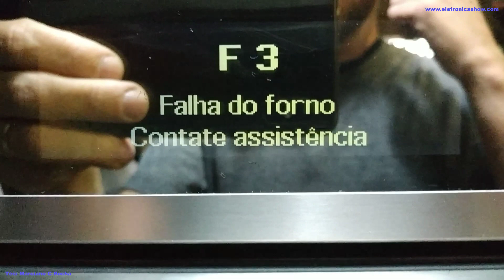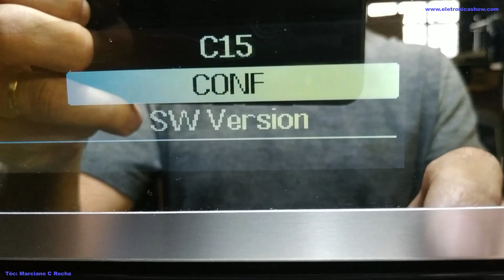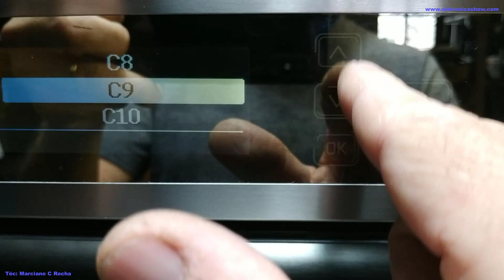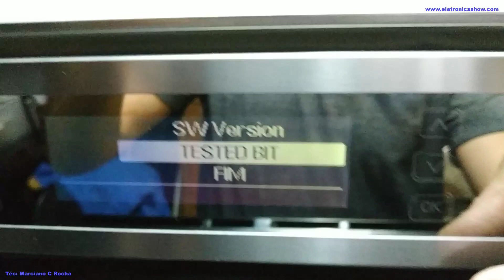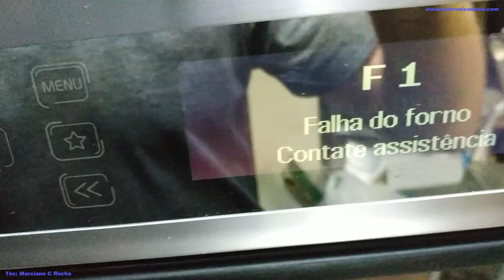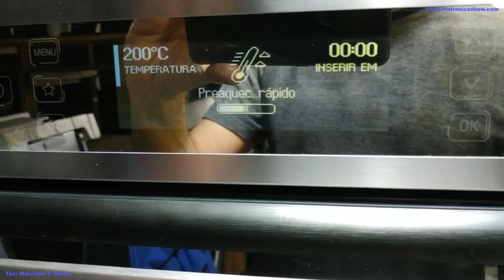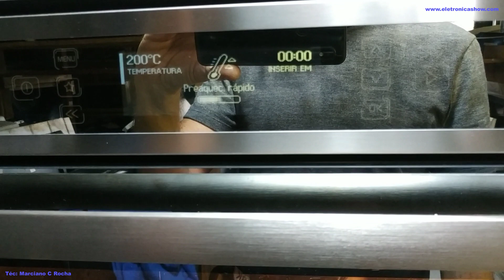FORNO ELÉTRICO BRASTEMP GOURMAND BO160 e BO260 erro F3 F1 reset e reconfiguração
Foi útil, ajude o canal:
Contribua.